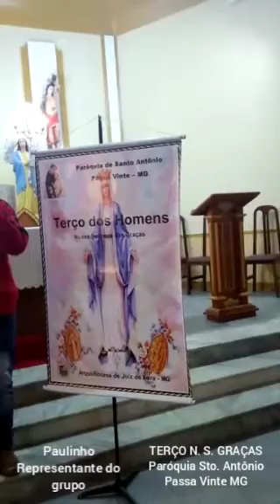MENSAGEM PARA O 4.• ENCONTRO DO TERÇO DOS HOMENS REGIÃO PASTORAL DE BARRA MANSA (AMBIENTE VIRTUAL)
Irmão Paulinho do terço dos Homens da paróquia Sto. Antônio de Passa Vinte (Arquidiocese de Juíz de Fora representando nossos irmãos do seu grupo e simpatizantes do regional Barra Mansa nos apresentam solidariedade e carinho com nosso encontro. A vocês nossos agradecimentos recíproco, salve rainha!